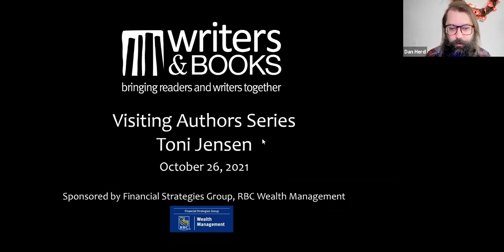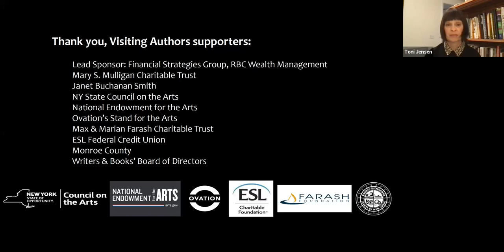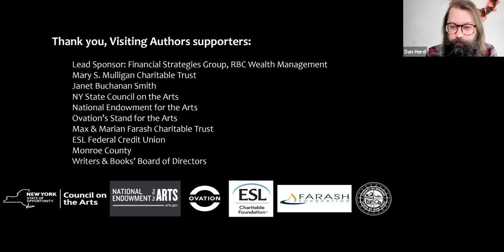Toni Jensen: Carry: A Memoir of Survival on Stolen Land, Visiting Author Series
Toni Jensen grew up around guns: As a girl, she learned to shoot birds in rural Iowa with her father, a card-carrying member of the NRA. As an adult, she’s had guns waved in her face near Standing Rock, and felt their silent threat on the concealed-carry campus where she teaches. And she has always known that in this she is not alone. As a Métis woman, she is no stranger to the violence enacted on the bodies of Indigenous women, on Indigenous land, and the ways it is hidden, ignored, forgotten.

In Carry, Jensen maps her personal experience onto the historical, exploring how history is lived in the body and redefining the language we use to speak about violence in America.

In prose at once forensic and deeply emotional, Toni Jensen shows herself to be a brave new voice and a fearless witness to her own difficult history—as well as to the violent cultural landscape in which she finds her coordinates.

“Carry explores the gun’s tragic impact with heartfelt prose and deep intellect—on politics, on history, on Black and Indigenous bodies, on women’s bodies, and on children behind closed doors . . . It is full of difficult and vital news, delivered right on time.”—Terese Marie Mailhot, New York Times bestselling author of Heart Berries

Toni Jensen teaches in the MFA programs at the University of Arkansas and the Institute of American Indian Arts. She is a 2020 recipient of a Creative Writing Fellowship from the National Endowment for the Arts, and her work has been published in Orion, Catapult, and Ecotone. She is Métis.

Buy your books at Ampersand and join the conversation!

Toni Jensen:
Carry: A Memoir of Survival on Stolen Land